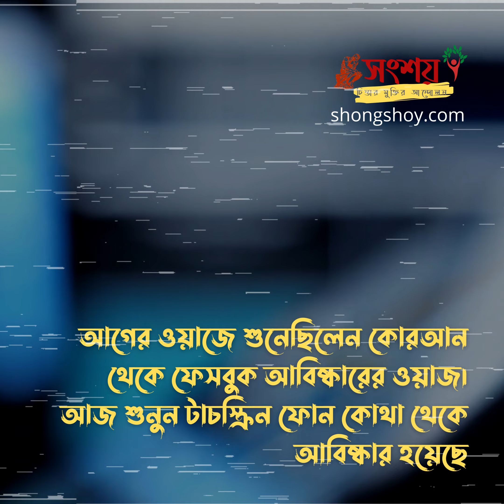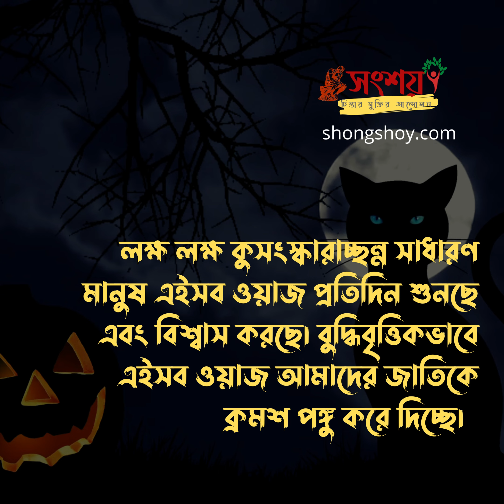যেভাবে টাচস্ক্রিন মোবাইল ফোন আবিষ্কার হলো | Faith vs. Reason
লক্ষ লক্ষ কুসংস্কারাচ্ছন্ন সাধারণ মানুষ এইসব ওয়াজ প্রতিদিন শুনছে এবং বিশ্বাস করছে। বুদ্ধিবৃত্তিকভাবে এইসব ওয়াজ আমাদের জাতিকে ক্রমশ পঙ্গু করে দিচ্ছে।

Thank you for joining us on this journey of intellectual exploration and promoting humanistic values. Together, we can foster meaningful dialogue and make a positive impact on society.